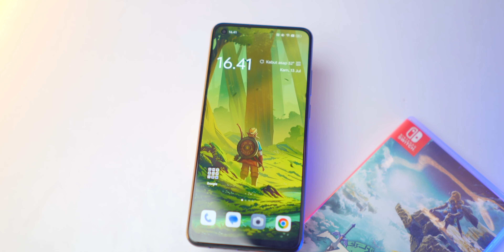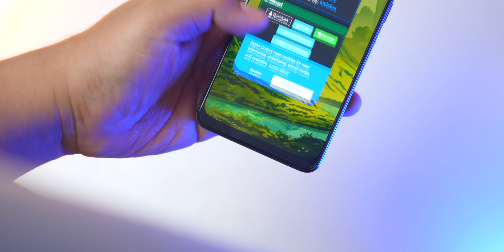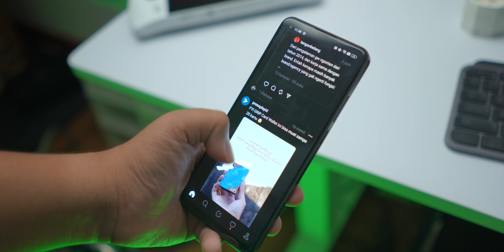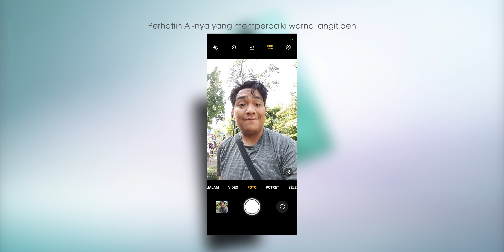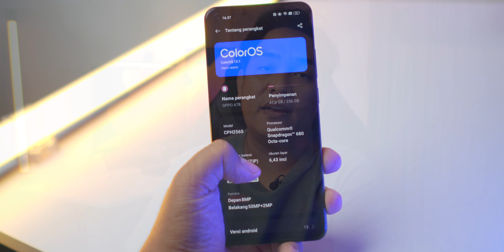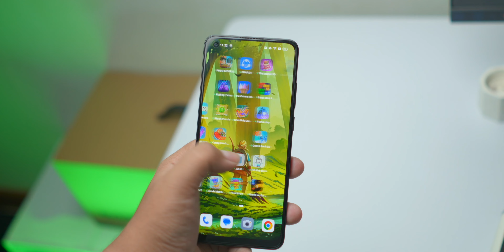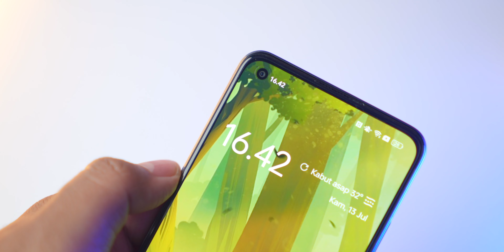A Series Yang Ini Wajib Kalian Cobain! | OPPO A78 Review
Kalau kalian masih suka menghindari A Series-nya OPPO, please cobain OPPO A78 ini. Harganya 3,5 jutaan tapi yang kalian dapetin beneran worth:

AMOLED FHD+
In Display Fingerprint Scanner
Punch Hole Design
Jaminan Lancar Terus selama 4 tahun

Info lengkap mengenai OPPO A78 bisa dilihat di situs resmi OPPO Indonesia